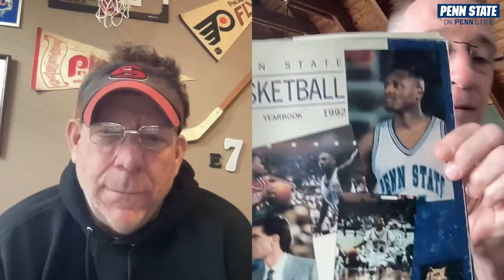PennLive's David Jones on pending retirement, favorite Penn State memories and personalities, more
PennLive's David Jones and Bob Flounders take a look back at Jones' remarkable career at The Patriot-News and PennLive on this special episode. Jones, who is retiring from the Penn State football beat, fields questions and comments from PSU fans and reflects on his time with personalities such as Bill O'Brien, Matt Millen, Matt McGloin and more.

Join Blue-White Breakdown Insider Texts to get analysis sent right to your phone and send texts back to our reporters.